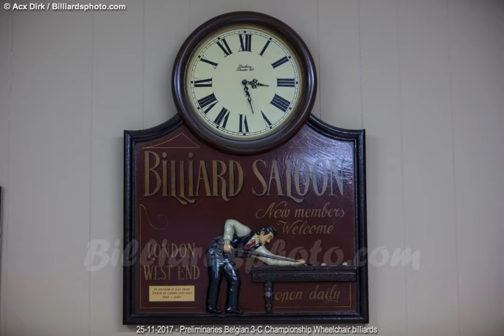2017 nov 25 KBBB Wheelchair Billiards Preliminaries Belgian Championship 3 Cushion